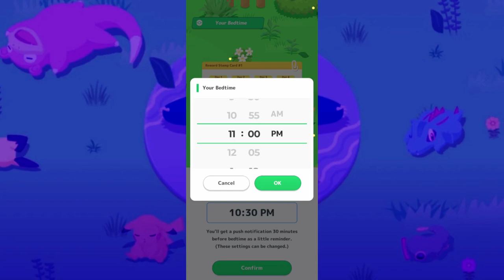*NEW* POKÉMON SLEEP (Beta Test) - First Minutes Showcase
Hey everyone, welcome to Sonic Station and today I bring you a rather odd video showcasing one of the games I am currently beta testing: Pokémon Sleep! In this game you literally, Sleep!!! It seems crazy but that is the game and here are the first minutes, hope you enjoy!!!

===Other Information===